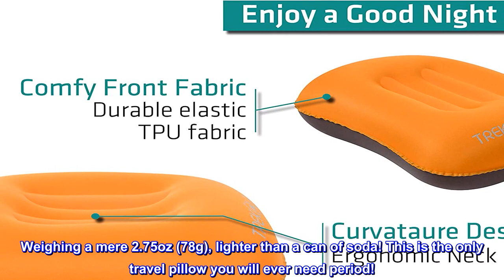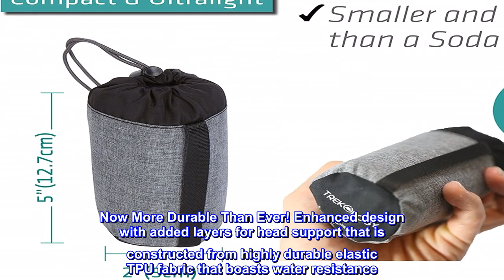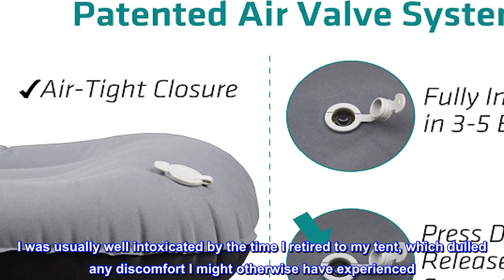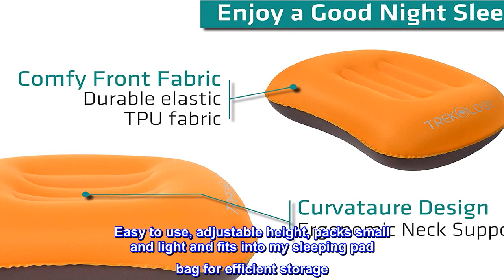Great product - Hammock Comfy Camping Pillow, Inflatable Pillow for Camping, Pillows for Sleeping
Small in Size - Big on Comfort! This is the most compact & lightweight inflatable camp pillow on the market – folds down to 5x2 inches, smaller than a soda can! Inflates to a comfortable pillow for head or lumbar support. Deflating back down in only seconds. This backpacking pillow can easily be carried in your backpack or pocket for convenient access. Weighing a mere 2.75oz (78g), lighter than a can of soda! This is the only travel pillow you will ever need period!
Newly Designed with Your Ultimate Comfort in Mind - Improved Ergonomic Design with Enhanced neck support for a restful night’s sleep! The Dreamer Comfort Air Pillow is ideal for back, side and stomach sleepers alike. Inflates to a generous 16 x 12 x 4 inches, in a mere 3-5 breaths (approx.). Ergonomically designed for superior neck and back support while you travel—sleep like at home. The only thing left to decide is where to go. You can Rest easy with our 100% Satisfaction Guarantee!
Now More Durable Than Ever! Enhanced design with added layers for head support that is constructed from highly durable elastic TPU fabric that boasts water resistance. So, whether sleeping under the stars in the mountains, in your boat on the open seas, tenting at your favorite national park or staying at a hotel on holiday—your Dreamer comfort travel pillow is the perfect travel companion.
Ease Of Use! With the simple click of a button, Inflate pillow by mouth with approximately 3-5 breaths. Once you are done you can conveniently deflate the pillow with the Quick Deflate feature which rapidly releases air after use in only seconds. With the unique technology in this compact and light pillow, you are able to adjust firmness to your personal sleep preference.
Sleep Without Worry with Our Propitiatory Slip-Resistant Design - No more slipping off your pillow in the middle of the night! The Dreamer Comfort pillow back is made up of a slip resistant material to prevent your head from moving around while you sleep. Always ensures you have a good night rest! Pairs well with air inflatable sleeping pads.

Great addition for moto camping
For years I camped using my motorcycle jacket as a pillow. I was usually well intoxicated by the time I retired to my tent, which dulled any discomfort I might otherwise have experienced. It wasn't the best sleeping solution, but I don't get fussed about stuff like that. Well, I happened to spot an inflatable pillow like this in a motorcycle group discussion and figured I might as well give it a shot.

Yay. I love it. What a great add to the camping kit. Easy to use, adjustable height, packs small and light and fits into my sleeping pad bag for efficient storage. The fabric is stout, so I'm confident it will last a long time. I didn't realize what I was missing in the years of using my jacket as a pillow.